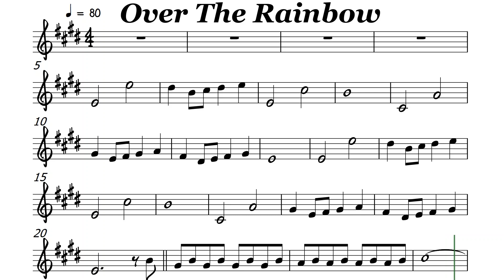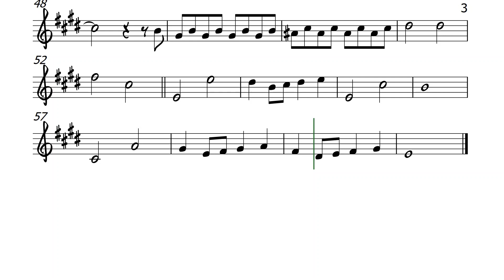Over the Rainbow Tenor Sax Soprano Clarinet Trumpet Sheet Music Backing Track Play Along Partitura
Once in a lullaby, oh
Somewhere over the rainbow
Bluebirds fly
And the dreams that you dream of
Dreams really do come true-ooh-ooh
High above the chimney tops that's where
You'll find me, oh
Bluebirds fly
And the dream that you dare to
Oh why, oh why can't I? I
High above the chimney top that's where you'll find me
Oh, somewhere over the rainbow way up high